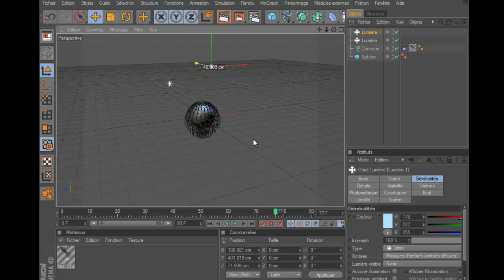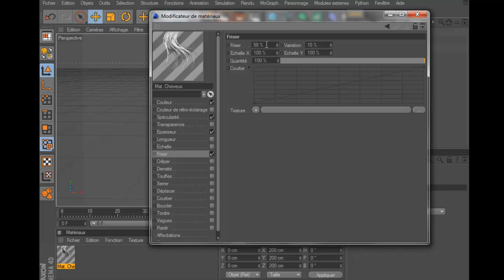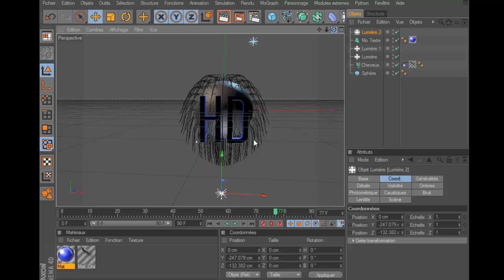Speed Art #1 [Cinema 4D]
Bonjour,

Je met en ligne ma premiere spped art, j'espere que vous aimerez bien et je pourrais peut etre mettre les templates aussi pour ceux qui veulent le telecharger.